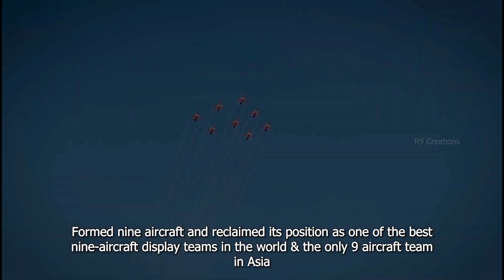Aero India 2023 in Port Blair, South Andaman , Indian Air Force Suriyakiran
Hello everyone

BISWAJIT DAS official

worldwinner4676 - following me.